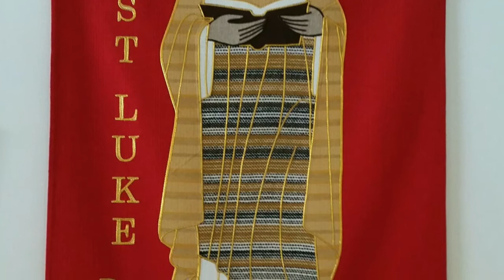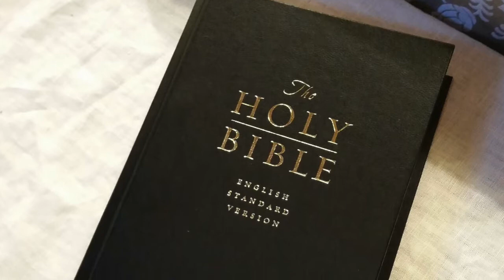July12, 2020 St. Luke's Online Sunday Service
Discover how God can help us all get through this challenging time. Pastor Tim Seals shares how God's word can comfort each of us as our country and the world is confronted with the Coronavirus.

Piano prelude:  “Ach Gott und Herr” I   Ah, My Lord and God  Dietrich Buxtehude (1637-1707)
Offertory:  “Jesus! Name of Wondrous Love!”  Arr. Ovid Young  Soprano: Sandra Hemstock; Tenors: Jon Scheu, Andrew Busch, Justin Seals
Postlude:  “Ach Gott und Herr” II   Ah, My Lord and God  Dietrich Buxtehude (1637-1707)
Piano and organ performance:  Miwha Choi